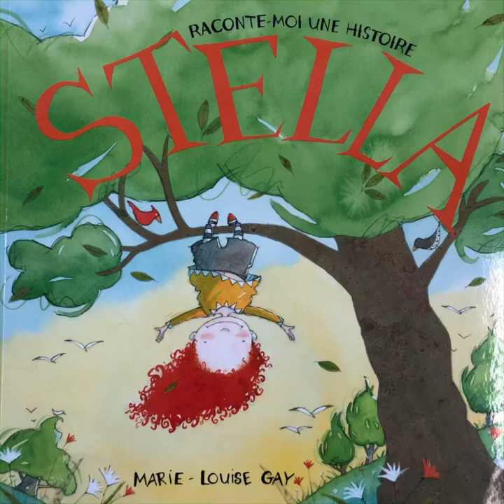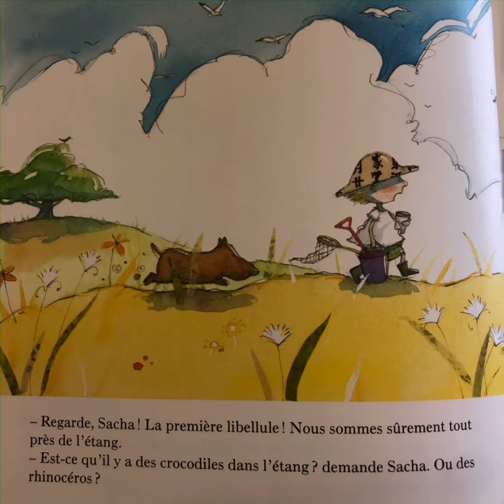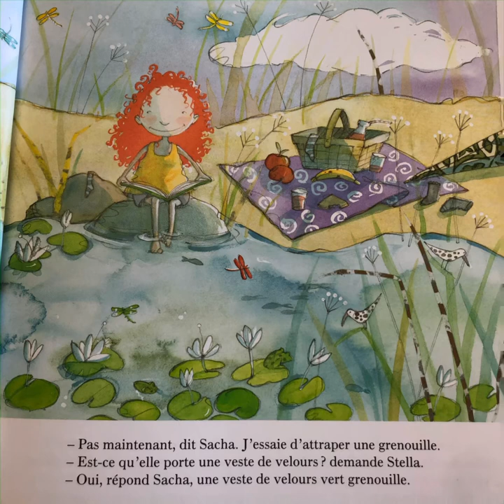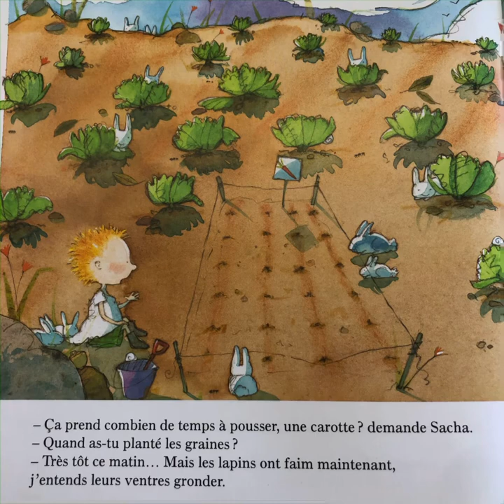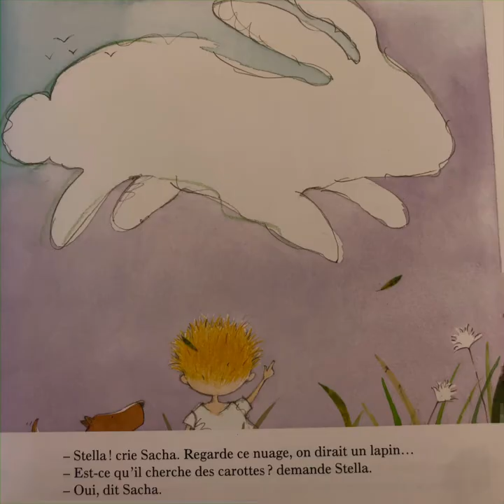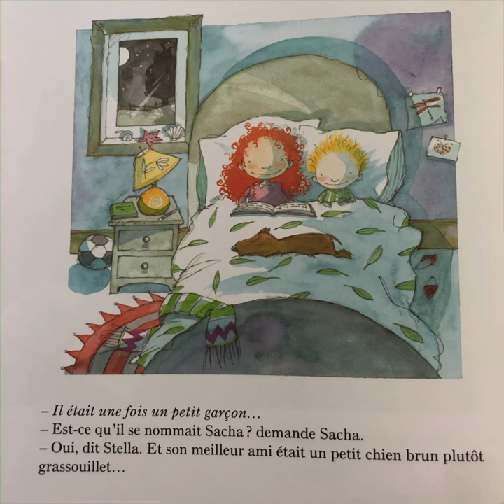Raconte-moi une histoire, Stella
Livre par Marie-Louise Gay